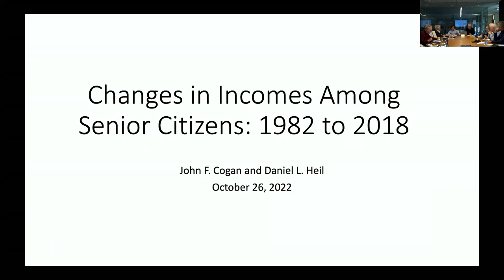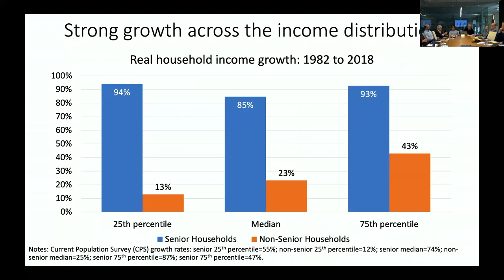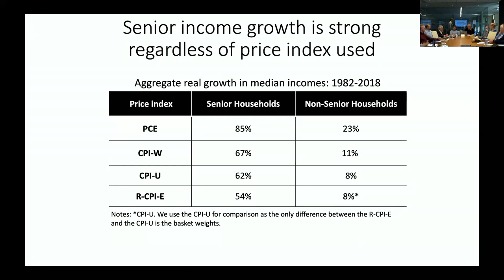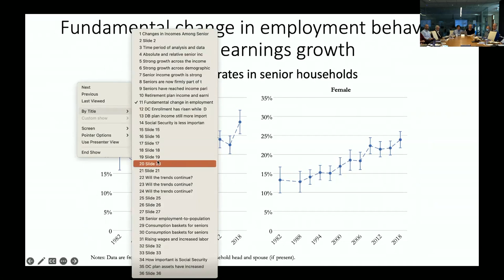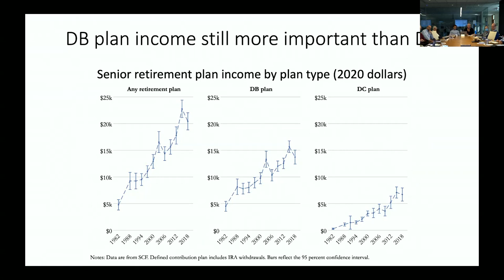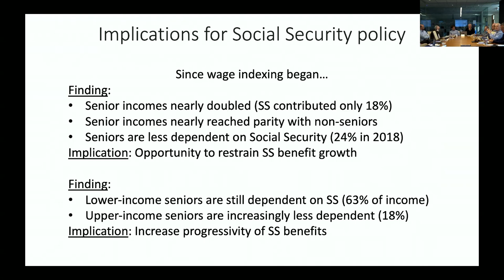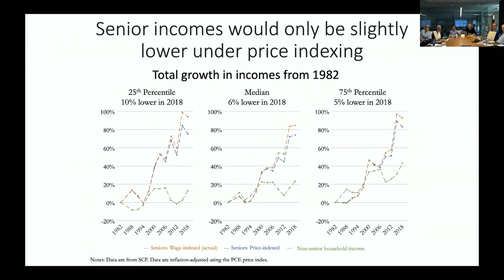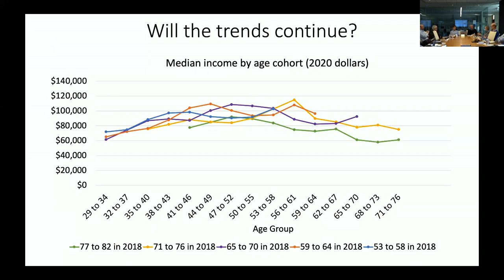“Long Term Growth in Senior Citizens' Income and Its Implication for Social Security Reform.”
Policy Seminar with John Cogan and Daniel Heil

ISSUES DISCUSSED
John Cogan, senior fellow at the Hoover Institution, and Daniel Heil, policy fellow at the Hoover Institution, discussed “Long Term Growth in Senior Citizens' Income and Its Implication for Social Security Reform.”